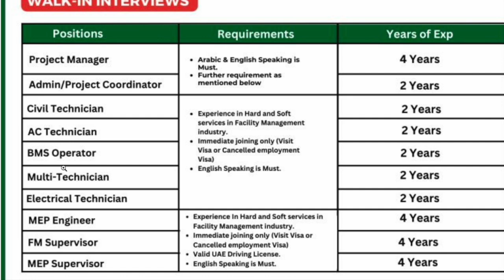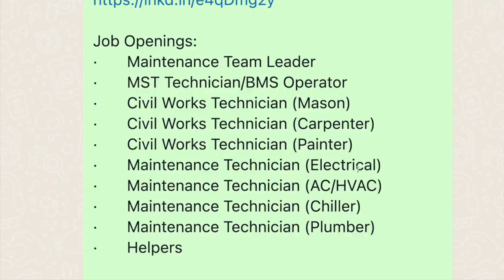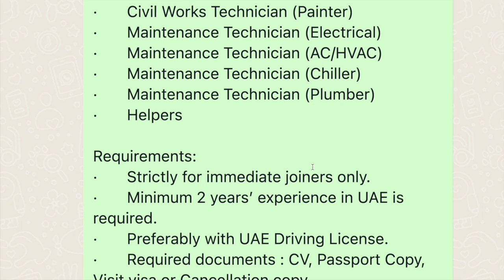Dubai Visit Visa Interview| jobs in Dubai Today Interview/ Gulf Job vacancy Malayalam/ Dubai Jobs